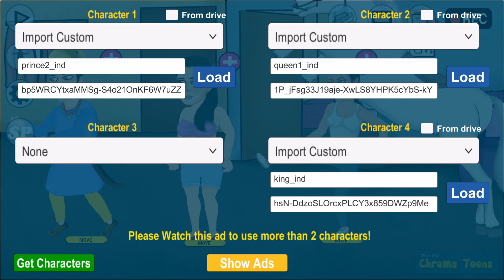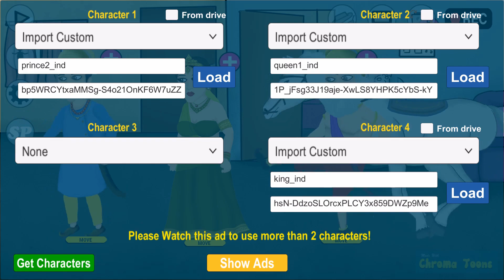Import Characters in a Scene | Chroma toons stable version 5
How to import characters from chromatoons.com in chroma toons android app. to make cartoon animation videos.
How to set depth of a  special animal characters in the scene. make horse riding animation